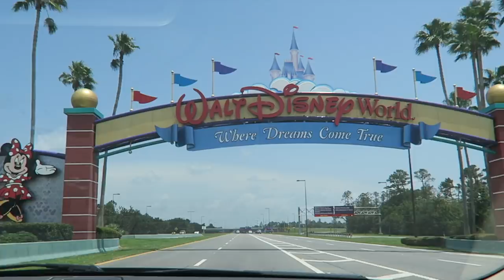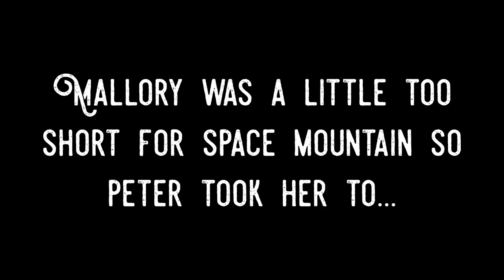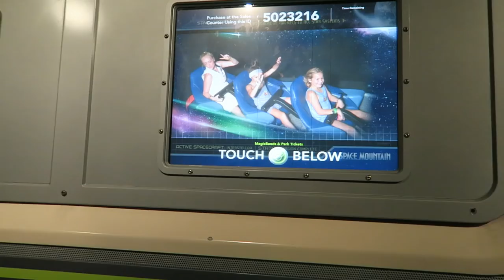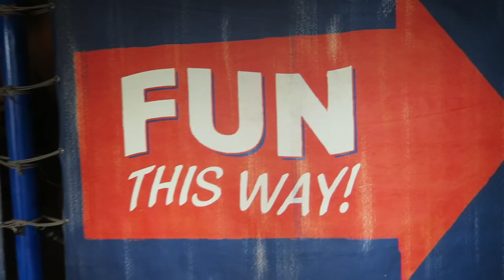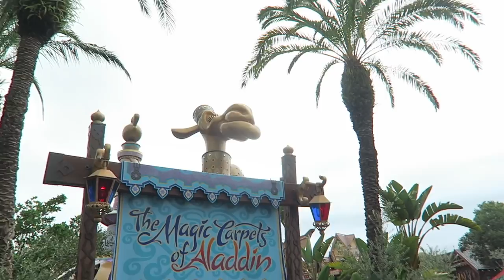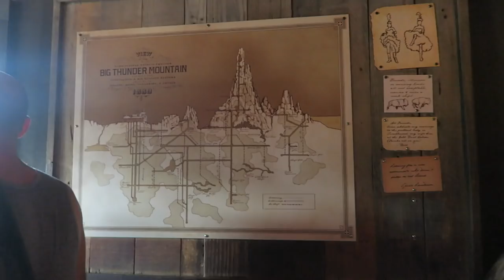Magic Kingdom Firsts! | All Three Mountains, Dole Whips, & Meeting Characters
The day has come! The Walshs spend their very first day in Magic Kingdom conquering the classics, despite the rain storms. Space and Space Mountain were the favorites of the day! The kids did amazing all day and made it until the fireworks. We watched Happily Ever After in the pouring rain before heading home! We are so happy that they are here and that we get to experience all of their Disney firsts with them.